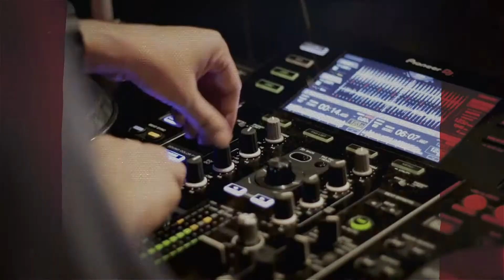Concubine x Grand Opening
KL’S HOTTEST PARTY

CONCUBINE KL USHERS IN A NEW ERA OF VIBRANCE/VIVACITY WITH GRAND OPENING CELEBRATION

Chinatown KL’s much raved about restaurant and bar hosted a grand celebration for media & guests.

20 February 2020 – It was a night to remember as Concubine held its grand official opening party in the heart of Chinatown, Kuala Lumpur, breathing life back into the rustic historical terrains of old KL that has long been forgotten, but not anymore…

Already redefining the nightlife and dining experience thanks to the trusted word of mouth, the grand affair saw 200-plus invited guests and customers treated to a night of amazing Asian fusion food and one-of-a-kind locally inspired cocktails, nestled in the hip and chic mural-lined heritage courtyard of Kwai Chai Hong.

An awesome lineup of talented yet iconic local DJs made up of Injoo, Aida, Roshan and Jonnyvicious also made sure the night was filled with cool beats, bass and a whole lot of treble, to accompany the crowd which danced till the wee hours of the morning.

“It was such an awesome night and despite the rain, the crowd remained. We’re so proud to redefine the bar experience, something unique in KL where the best of locally sourced ingredients are wedded together for the perfect blend of food and drinks.

Today, we are open officially, so come visit us soon,” said Nico the Director of Concubine.